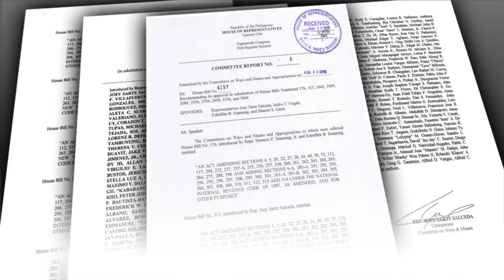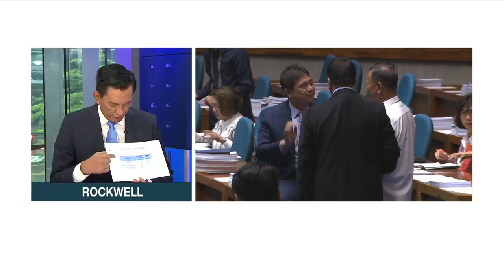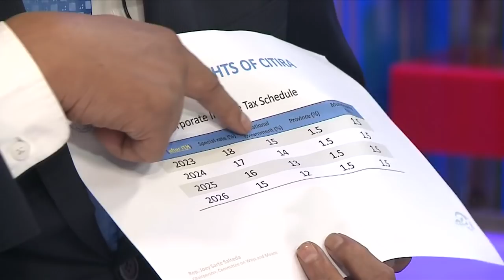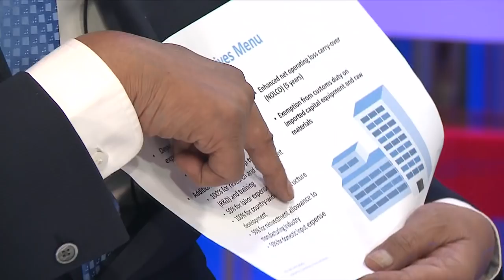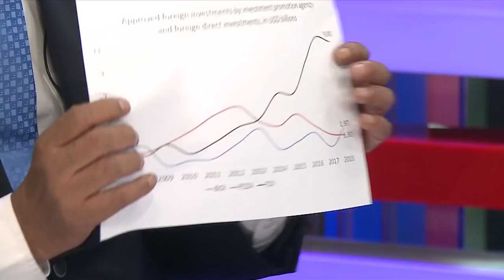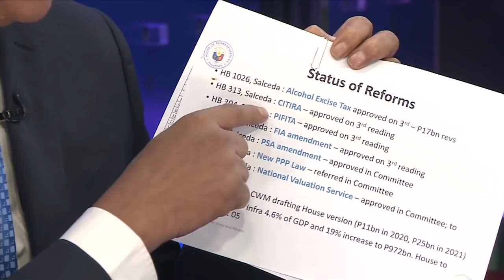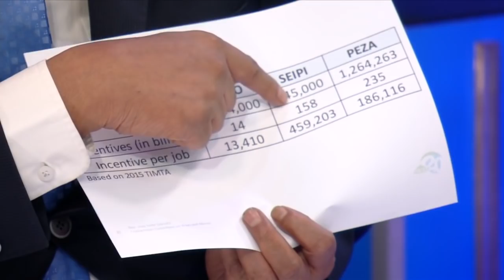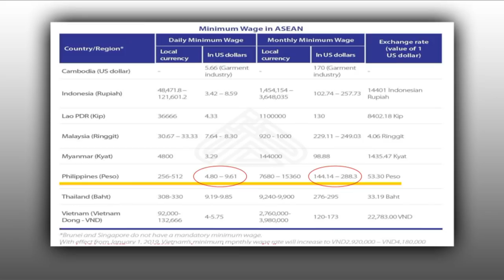Philippines can lure investors without 'forever' tax breaks: Salceda | ANC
Early Edition: Manila is the most generous in Southeast Asia in giving tax breaks, which resulted in P504.2 billion in foregone revenues in 2017, said Albay Rep. Joey Salceda, citing his own figures.